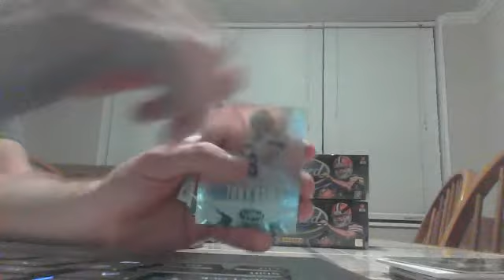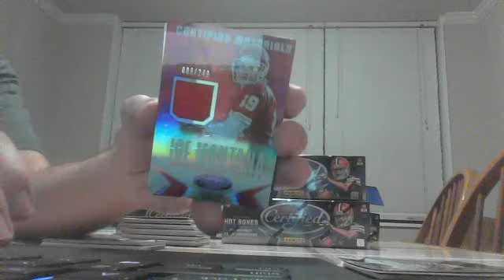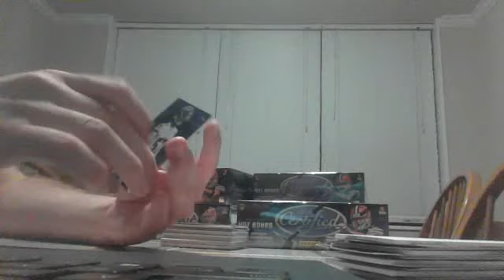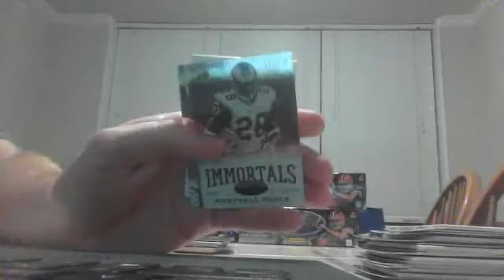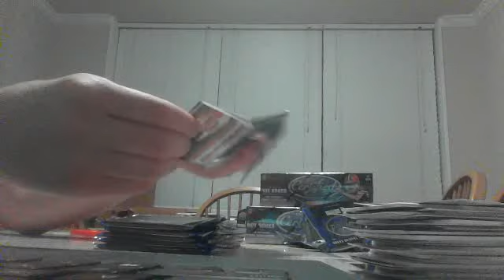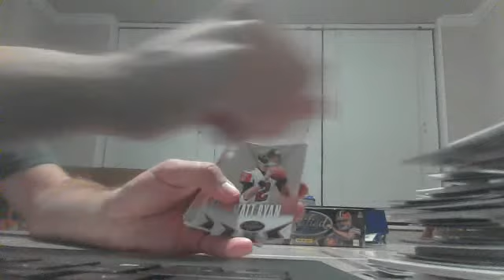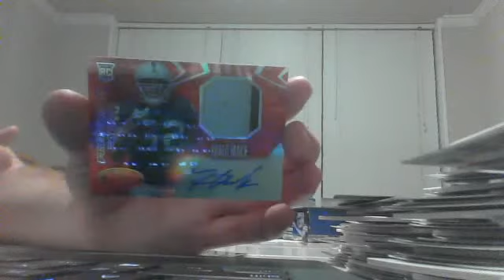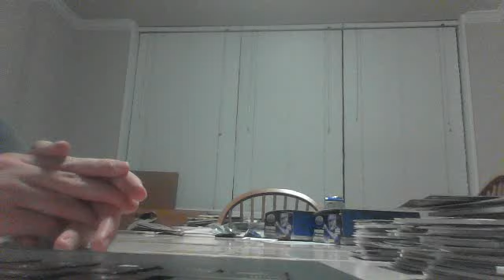2014 Panini Certified Football 8 Box Case Break #2